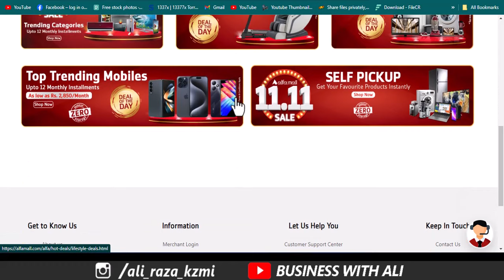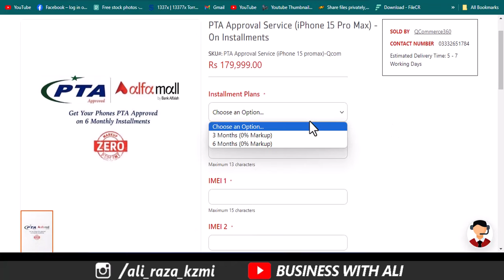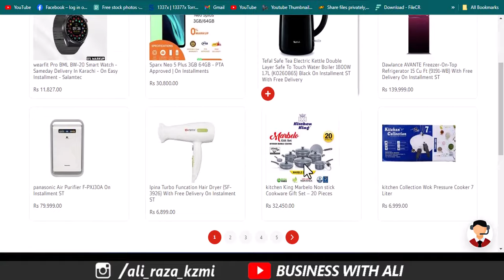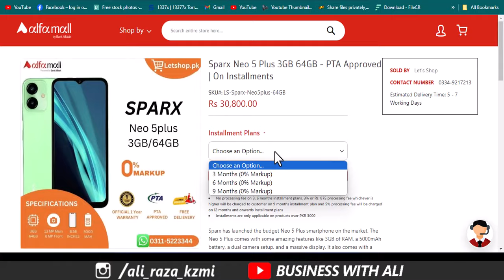Mobile Phone on Installments in Pakistan Zero Interest | Alfa Mall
Mobile on 0 Insstallment plan
______________Follow me __________________________

City 41
Elction Box
Business Chowk
Helan MTM Box
Q tech
Grow With Haider
Bank News